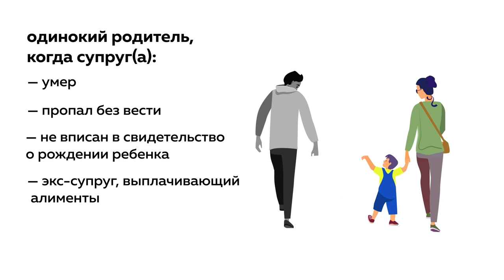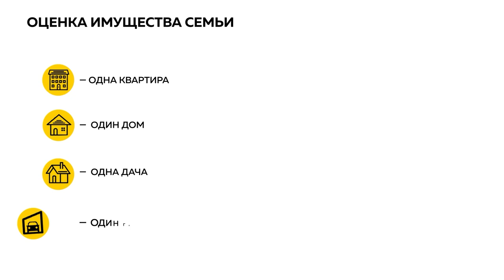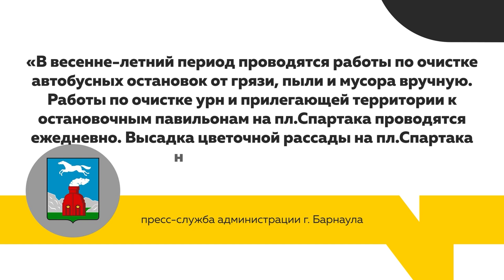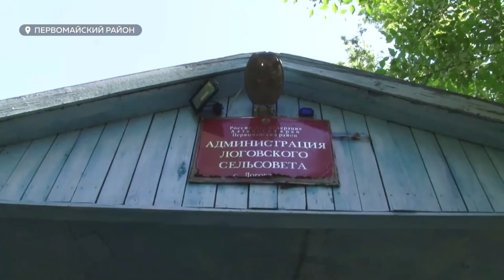«День с Толком». 07.07.2021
Смотрите в выпуске:

- Пятнадцать тысяч заявлений на новые выплаты. И то ли еще будет? Кому положены пособия? и легко ли их оформить?
- «Спартак» уже не тот. Общественники обеспокоены видом и статусом барнаульской площади.
- Краснокнижный сапсан ранен пулей заринского браконьера. Как птица перенесла 5-часовую операцию? И каковы ее шансы на жизнь и свободный полет?